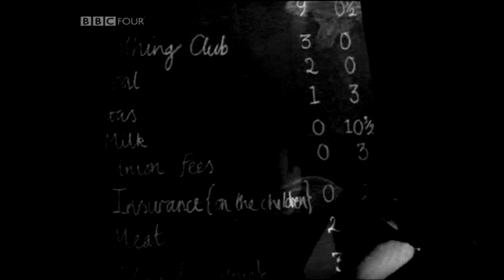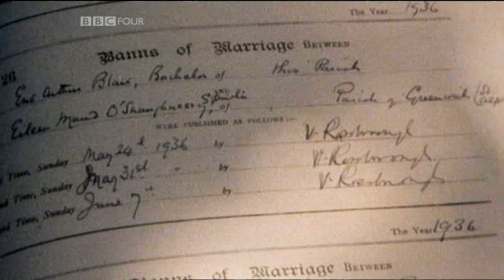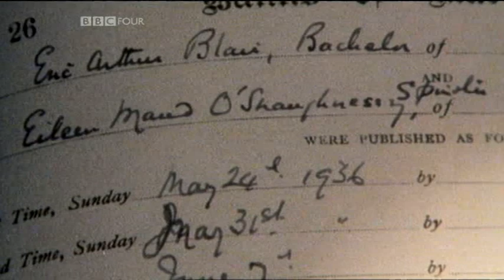George Orwell - A Life in Pictures g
George Orwell - A Life in Pictures